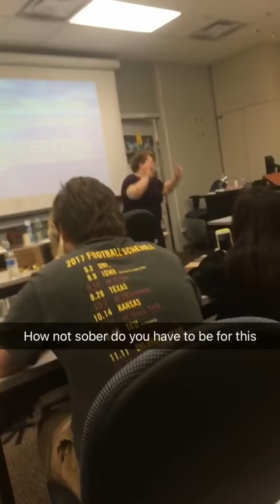NO POMEGRANATES 2